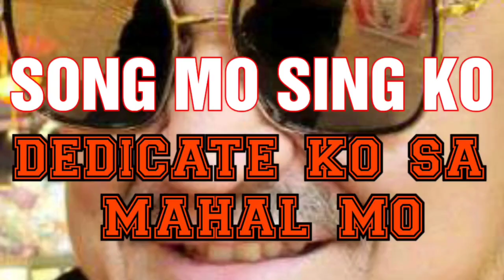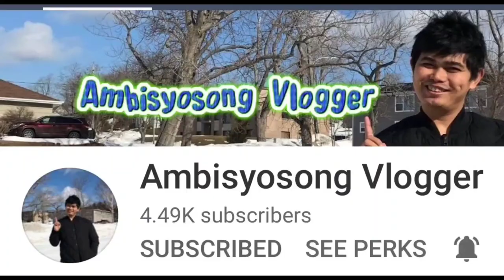COURT OF FINAL APPEAL HONGKONG/CENTRAL/REHEARSAL TO WORK AGAIN AFTER MORE THAN A YEAR NO WORK.